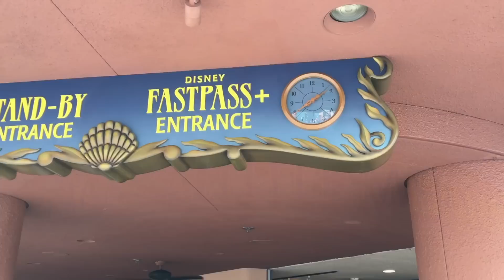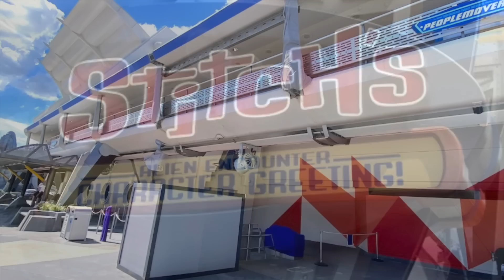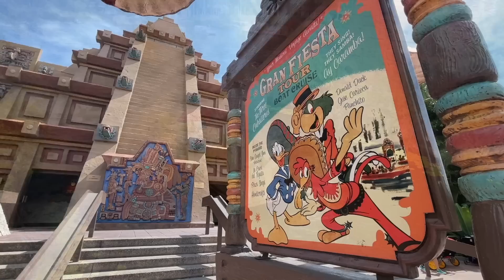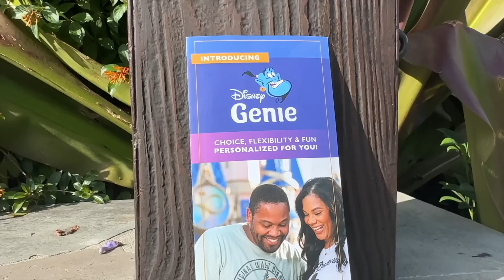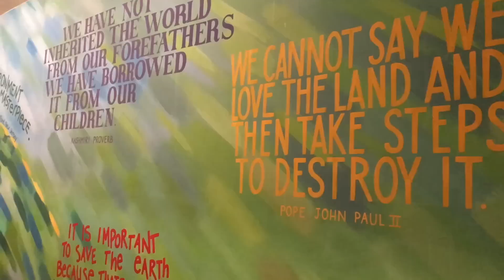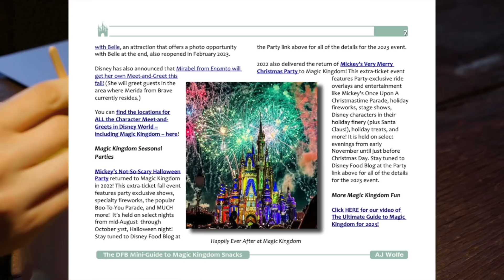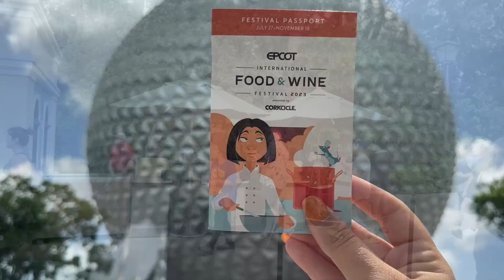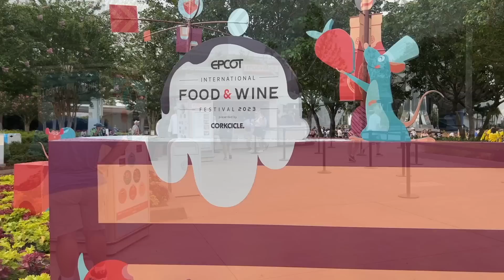Ridiculous Changes in Disney World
What recent announcements is Disney now attempting to sweep under the rug? What park rules are still making us scratch our heads? And why oh WHY are we still seeing prices skyrocketing for upcoming vacations? Today, we’re talking about the most RIDICULOUS Disney World changes — and how YOU can still have a good time in the parks, regardless of these.